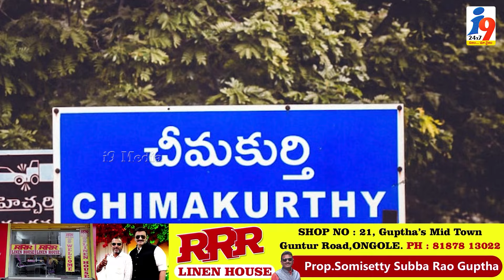చీమకుర్తి గ్రానైట్ లో టిడిపి నేతల జీరో బిల్లుల వ్యవహారం ఏంటి... i9 Media